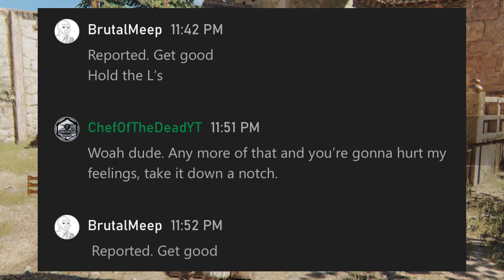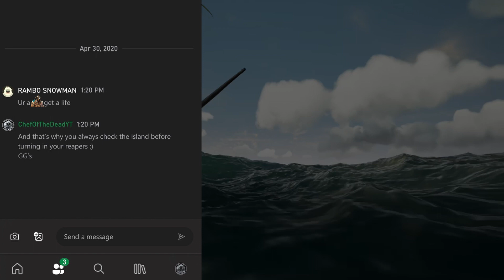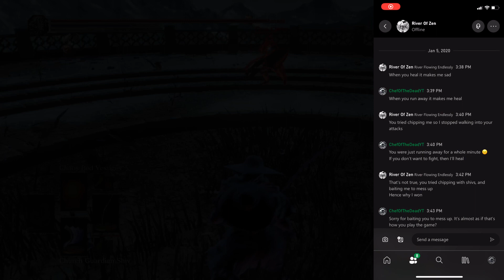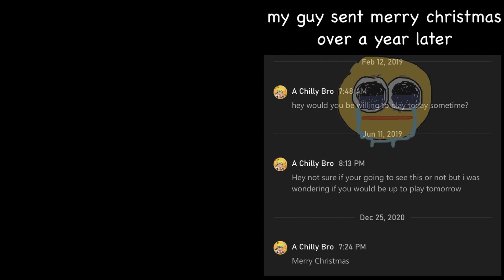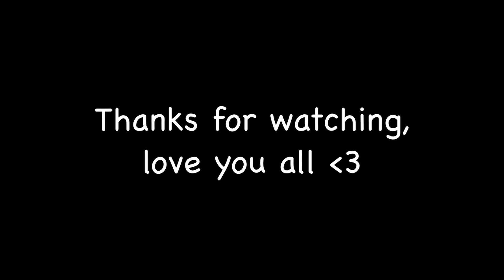People never cease to amaze me... | A Journey Through Xbox Messages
Hope everyone enjoyed this! [Please Read!]
Once again, please refrain from messaging or harassing any of the people present in this video. It's not cool. Also, keep in mind that many of the clips are not from the current state of For Honor, meaning that certain heroes are in their un-reworked forms, such as Raider and Hitokiri.
If you do, let me know in a comment and I'll reply to it :D
Long shot of a dream but it would be incredible to hit 100k some day.